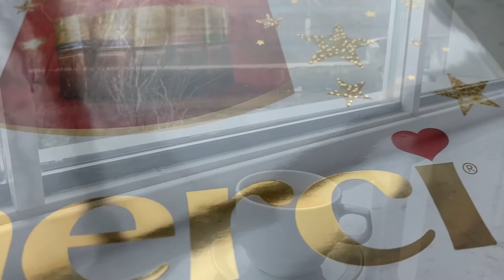Coffee Break || Compilation during Coffee Breaks at my Work || Autumn to Winter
Keisengan saat coffee break di tempat kerja, selalu di tempat yang sama & minum kopi.. overlooking the beautiful steyr river ☕️❤️

Autumn 2020 - Winter 2021